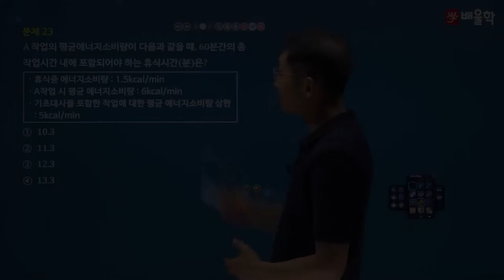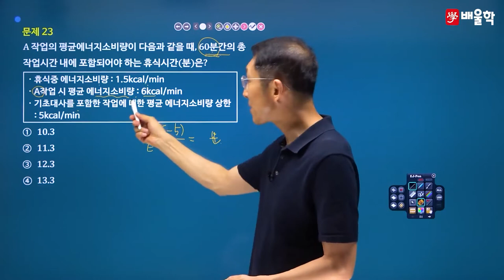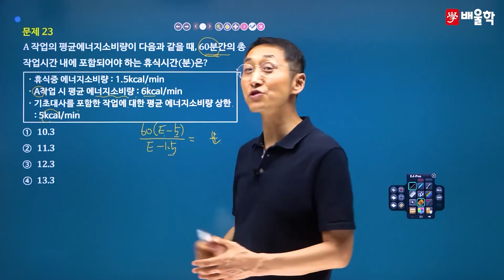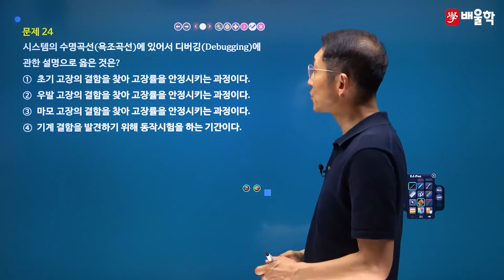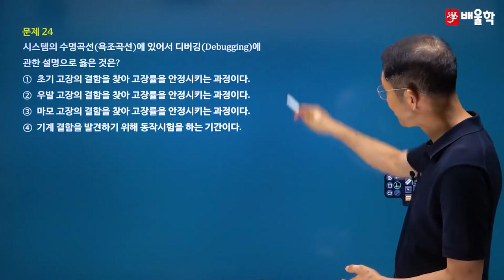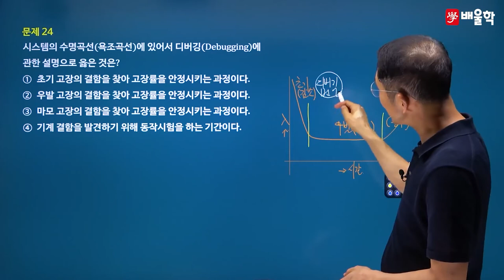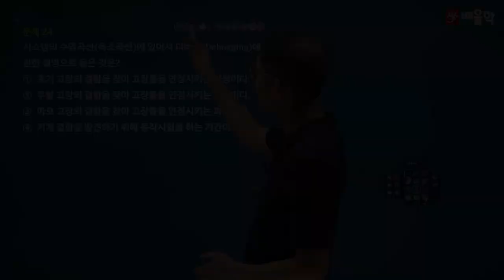[산업안전기사 필기] 2022년 2회 필기 기출 풀이 2과목 인간공학 및 시스템안전공학2 - 김용원 교수님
30년 강의 노하우, 산업안전기사의 전설 김용원 교수님의
2022년 2회 산업안전기사 필기 2과목. 인간공학 및 시스템안전공학 기출문제 해설 강의!